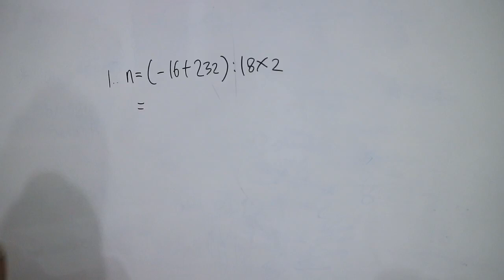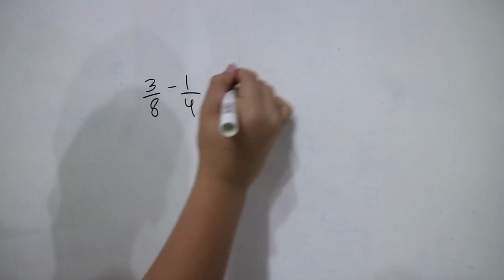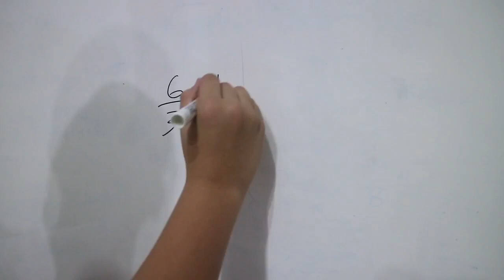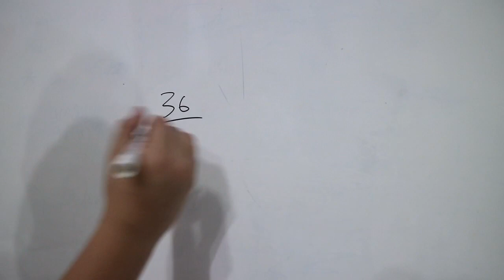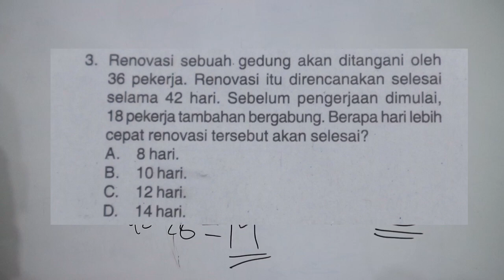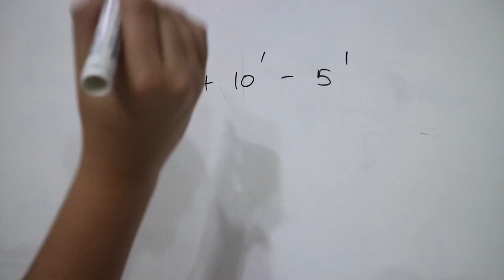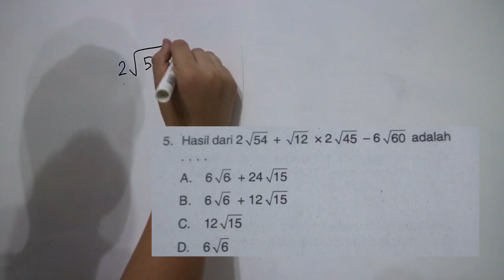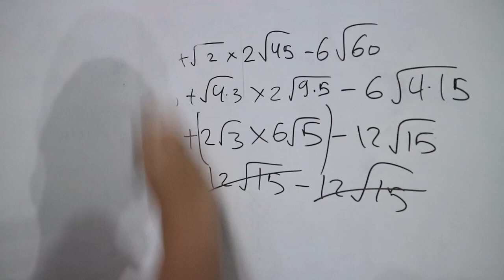LATIHAN MATERI MATEMATIKA UNTUK UN 2020 ! KUPAS TUNTAS Part 1